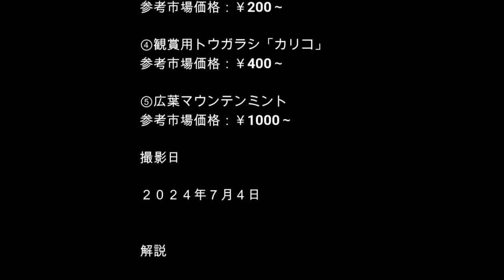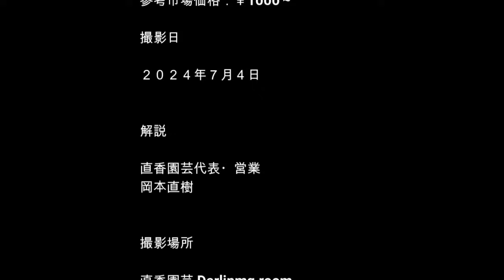[ガーデニング] 7月を楽しむガーデニング！選りすぐりの植物5選「キャリア32年のプロガーデナーが経験を基におススメする植物たち」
こんにちは！
nao.tubeへようこそ！

今回は7月におすすめの植物を5つご紹介します。
夏本番に向けて、皆さんの庭やベランダを彩る素敵な植物たちを厳選しました。

🌿 今回の動画で紹介する植物 🌿

①アジサイ「水無月」
②ダールベルグデージー(チモフィラ)
③栄養系コリウス
④観賞用トウガラシ「カリコ」
➄広葉マウンテンミント

これらの植物は、暑さに強く、夏の庭にぴったりの品種です。
初心者から経験豊富なガーデナーまで、どなたでも楽しめる植物ばかり
育て方のポイントや、寄せ植え例なんかについても解説していますので、ぜひ最後までご覧ください！

※園芸道具を各カテゴリごとにまとめたAmazonストアフロントページができました。
お探しの道具がきっとありますよ！